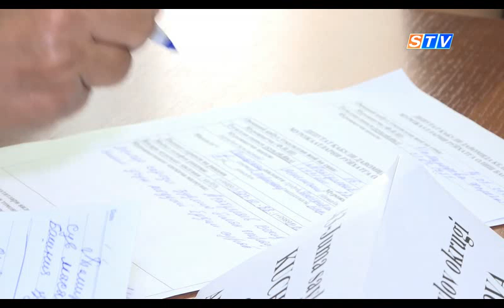Народные приемные-открытый диалог и надежная опора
Народные приемные-открытый диалог и надежная опора. Место, где решаются насущные проблемы населения. Здесь каждое обращение стоит под строгим учетом и контролем государственных структур. В усовершенствовании системы работы с обращениями граждан неплохие результаты дали и приемы народных депутатов.